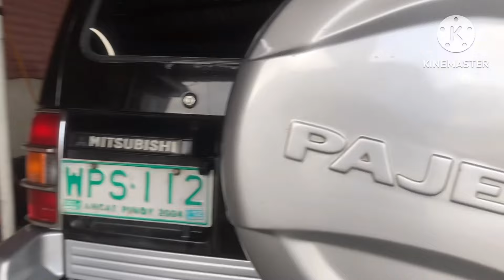ARTISTAHIN BATA NAG ARAL SA UMAGA CARWASH SA HAPON | ROEL OF MALALAG | KALINGAP RAB